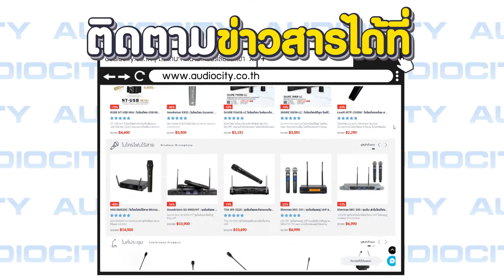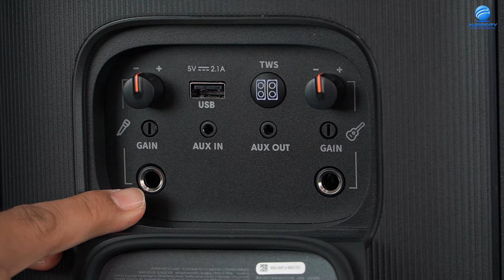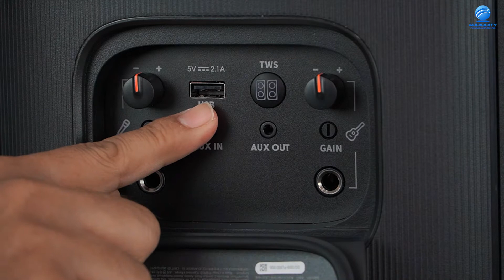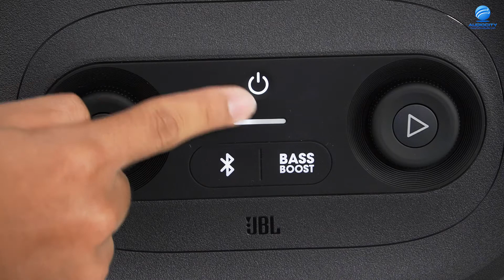รีวิวลำโพง JBL Partybox 110 ลำโพงบลูทูธพกพารุ่นใหม่ สำหรับสายปาร์ตี้ | Audiocity Review EP 143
"JBL PartyBox110" ลำโพงบลูทูธสายปาร์ตี้ ที่มีจุดเด่นกว่าใครด้วยไฟ Dynamic Light Show ด้านหน้า เล่นตามจังหวะเพลงให้ความสวยงามแม้ยามแสงน้อย ด้านในประกอบด้วยลำโพง Woofer ขนาด 5.25นิ้ว และ Tweeter 2.25นิ้ว อย่างละ 2ตัว มีปุ่ม Bass Boost สำหรับปรับแรงของเสียงเบสได้อีก 2ระดับ

PartyBox110 ตัวนี้เป็นลำโพงขนาดเล็ก เน้นพกพา มาพร้อมแบตเตอรี่ในตัว ใช้งานได้สูงสุดถึง 12ชม. เพียงชาร์จแค่ 3ชม.เท่านั้น ได้มาตรฐาน IPX4 splashproof กันละอองน้ำได้ทุกทิศทาง ทำให้หายห่วงแม้จะปาร์ตี้ใกล้ทะเลหรือริมสระน้ำ และยังสามารถควบคุมการทำงานผ่านแอปพลิเคชั่นได้อีกด้วย

นอกจากนี้ยังมี Input สำหรับไมค์,กีตาร์ และ AUX เข้ามาเสียบเพิ่มเติมได้ ทำให้รองรับการใช้งานได้หลายรูปแบบและทุกสถานการณ์